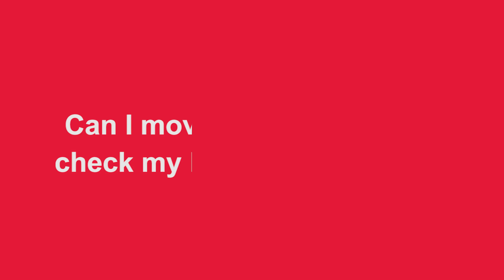Computer delivered IELTS – Listening advice 4